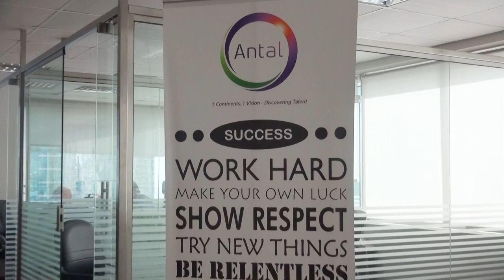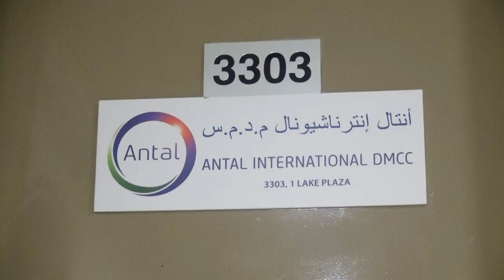Mr Nizar Lalani Managing Director of Antal International